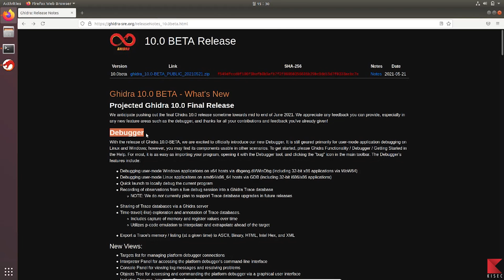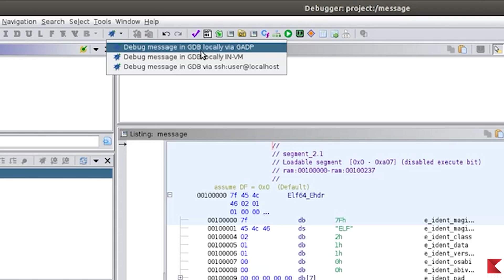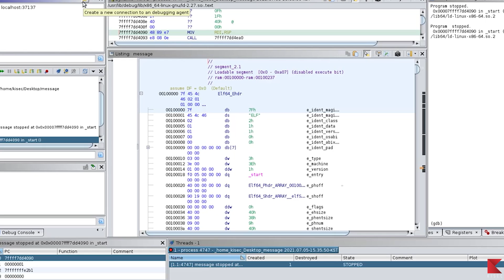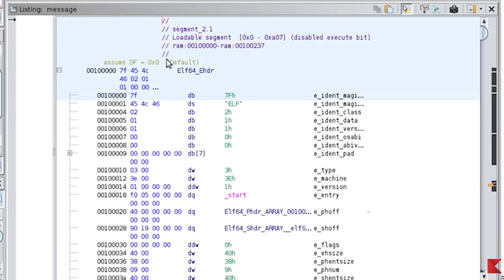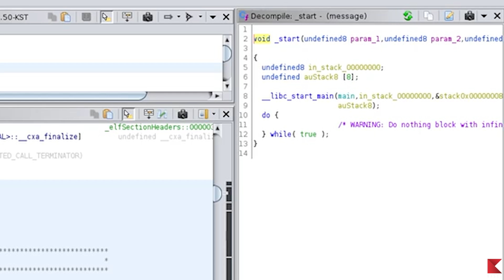🐲 Ghidra Debugging - PART 1 (Introduction & Feature guide)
With the release of Ghidra 10.0, we are excited to officially introduce our new Debugger. It is still geared primarily for user-mode application debugging on Linux and Windows; however, you may find its components usable in other scenarios.

The Debugger's features include:
1) Debugging user-mode Windows applications on x64 hosts via dbgeng.dll/WinDbg (including 32-bit x86 applications via WoW64)

2) Debugging user-mode Linux applicaitons on amd64/x86_64 hosts via GDB (including 32-bit i686/x86 applications)

Lab environment
- Ubuntu 18.04.5 LTS
- Ghidra 10.0

※ Please use this technique only for the purpose of researching attack techniques in a pre-built test environment!!